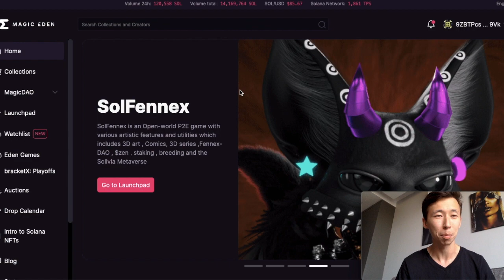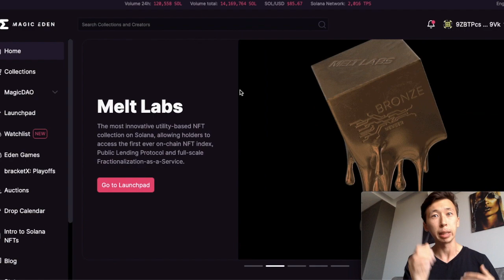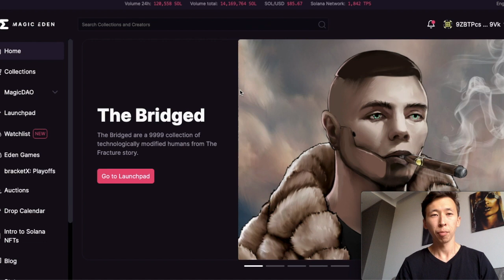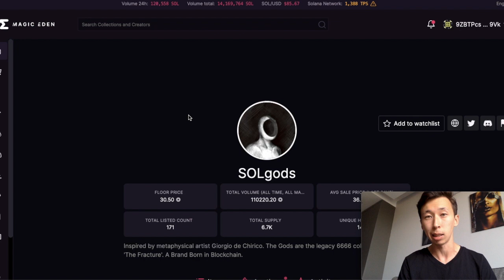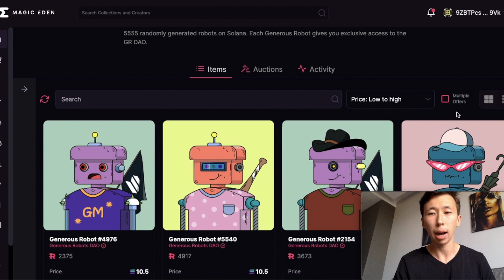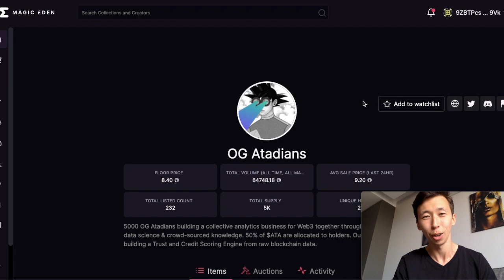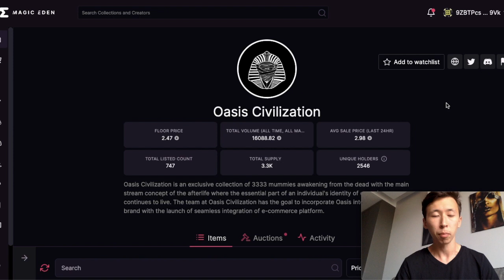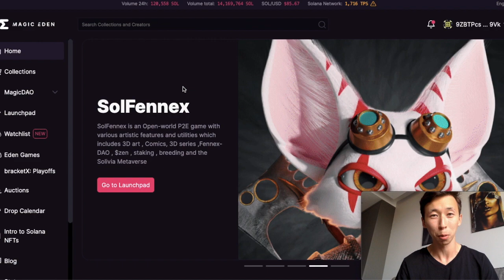NFT BEAR MARKET?! MARKET UPDATE, MY OPINION & STRATEGY IN SOLANA NFTs + UNDERVALUED PROJECTS TO BUY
This is my update and opinion on the current market events and conditions overall. I hope this will help some of you guys and will give you some new ideas what to do in such market situation.